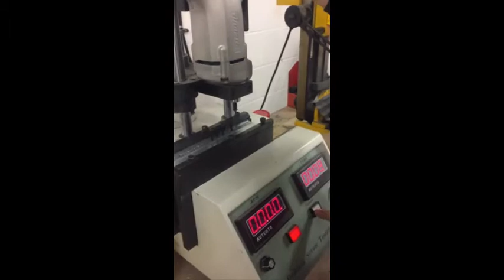Evolution Fasteners v Grabber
Evolution Fasteners part number DWSP3535 (fine threaded, black phosphate, self-tapping drywall screw) versus a competitors of same dimensions going through 0.6mm and 1.2mm galvanised steel sheet.